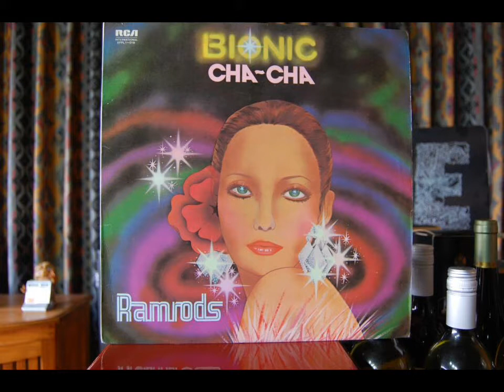Ramrods - Bionic Cha-Cha (Cleared) [HD]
This is Released.
Recorded in (1977) from the LP "Bionic Cha-Cha".
© RCA / Vicor Records.